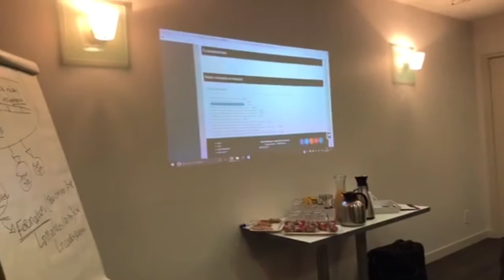Zerudi : ils témoignent !